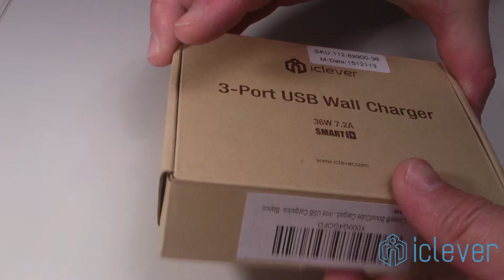iClever cargador triple review